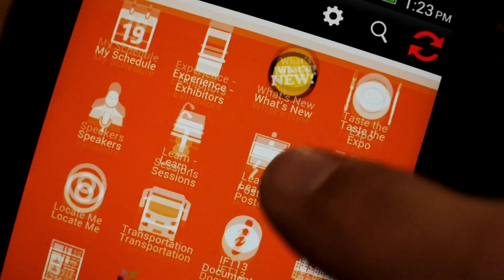IFT15: Where Science Feeds Innovation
IFT15: Where Science Feeds Innovation, July 11-14, 2015 in Chicago, IL